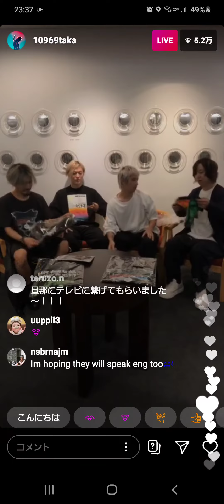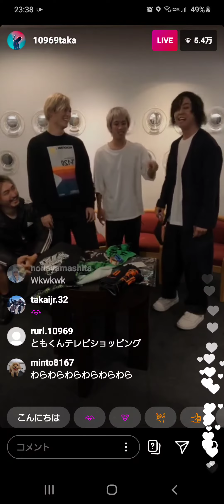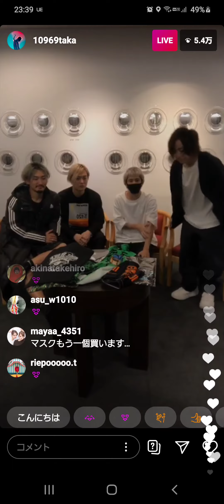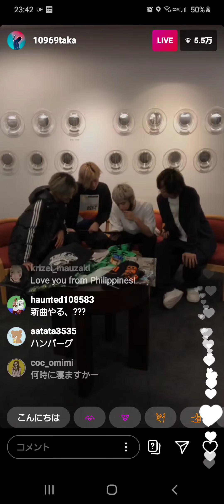ONE OK ROCK ライヴ前の(； ・`д・´) IGライヴだぜｯ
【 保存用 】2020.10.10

なんてったって

どやさｯ ですやん (´・ω・｀) か